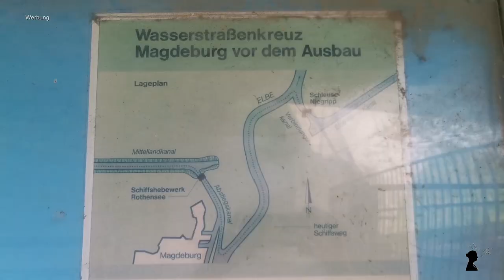Barleber See 2022 | Roomtour Bürstner Aviano 870i | Vlog #5 | Fail mit der Gaststätte | Pfingsten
Werbung wegen Markennennung aber alles selbst bezahlt!

ihr wollt wissen wie es Pfingsten 2022 am Barleber See war und wie das Wohnmobil Bürstner Aviano 870 i von unseren Freunden aufgebaut ist? Tipps, Tricks, Erfahrungen und Wissenswertes dazu? Dann ist dieses Video genau richtig.

Ich hoffe für euch ist der ein oder andere Tipp dabei :-)

LG
Di’s Life

P.S.:  Nicht wundern, ich markiere alles mit "Werbung" da Namensnennungen und Markenerkennungen vorkommen aber wir haben alles selbst gezahlt und bekommen kein Geld für Werbung!!!

WOHNWAGEN  ZUBEHÖR
~ AL-KO Diebstahlschutz (AKS 3004)
~ ELUTO Deichselabdeckung
~ OnTheMove iapyx® Hollandöse
~ Milenco Universalspiegel
~ CEE-Verlängerungskabel nach DIN VDE 0100 708 **
~ Adapterleitung für Strom (nicht nach DIN VDE 0100 708)
KÜCHE
~ Camping-Küche**
~ Kühlbox
~ Reise-Wasserkocher**
~ Camping Geschirr**
~ Gewürzstreuer**
~ Herdplatte**
~ Chihee Camping Kochtopf Set Edelstahl
~ Quechua Camping Kochgeschirr (1,6 L)
~ Camping Falt Grill
~ Omnia
~ Omnia Camping Backofen Spar-Set**
~ Omnia Silikonform S2
~ Omnia Aufbackgitter
~STYYL Gitterrost (2.te Ebene) passend für Omnia®-Backofen
~ Grill- / Backkhandschuh - Hitzebeständig
~ Sun and Ice Haltegriff **
~ Sun and Ice Omnia Spar-Set**
~ Camping Kochbuch
~ Die Familien-Campingküche
~ Kochbuch: Omnia - Urlaubsküche leicht gemacht
 MÖBEL
~ Campingstuhl Qeedo Johnny Relax
~ Campingtisch**
~ Beistelltisch faltbar **
~ Camping-Schrank groß**
~ Camping-Schrank klein**
 ~ Campingstuhl**
~ Luft Lounge / Luftsofa**
~ SGODDE 3-faltbare Luftmatratze
ZELT- Strom
~ Kabeltrommel mit CEE**
~ Kabeltrommel** (nicht nach DIN VDE 0100 708)
SONSTIGES
~ Bestway Hydro-Force Schlauchboot-Set Treck X1
~ Pandoo Bambus Reisehandtuch
~ PEARL Packbeutel
~ Exbuster Fliegen Sauger: Akku Insekten- & Spinnen-Sauger/Vernichter mit Stromgitter, Leuchte (Spinnensauger)
~ Rucksack - Lukatu
~ Strandmuschel
~ Gummihammer**
~ Camping Lampe**
~ Reise-Picknick-Decke** (unsere ist derzeit nicht verfügbar – aber diese ist ähnlich)
~ faltbarer Reise WC Aufsatz
~ Reisetöpfchen ~ Spinnensauger
~ Camping Logbuch
~ Wärmflasche**
~ Kamera - Canon PowerShot G7 X Mark II
SCHLAFEN
~ Outwell Selbstaufblasmatte Sleepin Double 183 x 123 x 3 cm
~ Kopfkissen-Bettdecke 2 in 1 **

** Diese Artikel habe ich nicht aber sind ähnlich. Die Qualität kann ich jedoch nicht beurteilen. Dies sind lediglich Vorschläge.